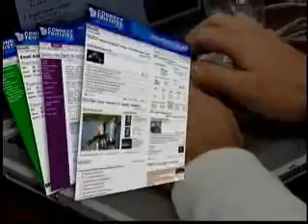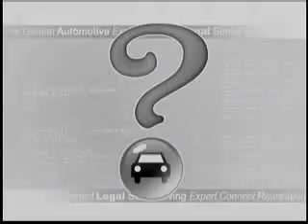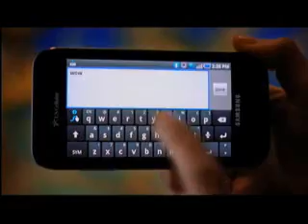OVERTIME February 5